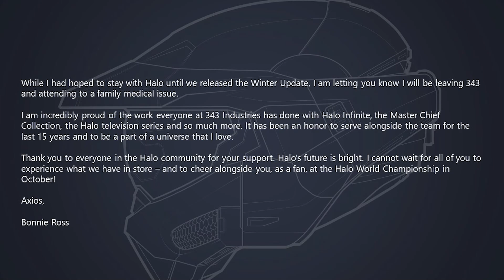This will change Halo Forever!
This is a huge shift in leadership within 343, and one that is very arguably needed. Bonnie Ross is parting ways with 343 and was responsible for overseeing Halo within the last decade. Bonnie was responsible for A LOT, and now the responsibility has been split into 3  different areas. Here is why I think this change a lone saves Halo!